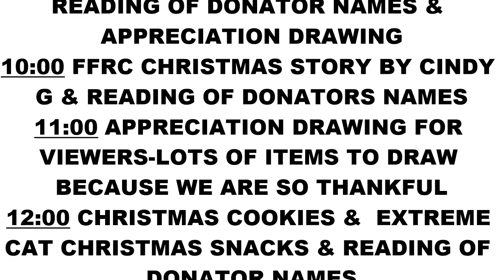Kitty Christmas, Whats on. 12/05/20 Friends of Felines Rescue Center (FFRC)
Approx. schedule for Kitty Christmas events.